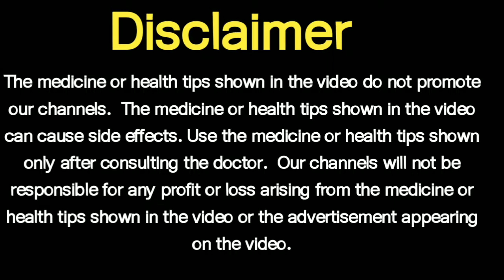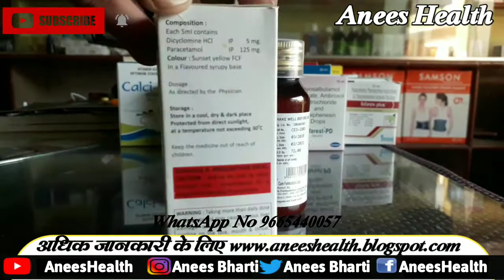CARESPAS SYRUP USES SIDE EFFECT DOSE AND PRICE |bachcho KE petdard kaise theek kare|bachcho ka rona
1. CARESPAS SYRUP uses in telugu
2. CARESPAS SYRUP uses in tamil
3. CARESPAS SYRUP for pediatric use in hindi
4. CARESPAS SYRUP in marathi
5. CARESPAS SYRUP in hindi
6. CARESPAS SYRUP dosage for babies
7. CARESPAS SYRUP used for
8. CARESPAS SYRUP substitute
9. CARESPAS SYRUP composition
10. CARESPAS SYRUP review
11. CARESPAS SYRUP uses
12. CARESPAS SYRUP ke fayde
13. CARESPAS SYRUP ke nuksan
14. CARESPAS SYRUP kaise le
15. CARESPAS SYRUP ke side effect
16. CARESPAS SYRUP dosage
17. CARESPAS SYRUP price
18. CARESPAS SYRUP hindi
19. CARESPAS SYRUP side effects in telugu
20. CARESPAS SYRUP side effect  in tamil
21. CARESPAS SYRUP for paediatric side effect  in hindi
22. CARESPAS SYRUP side effect  in marathi
23. CARESPAS SYRUP side effect in hindi
24. CARESPAS SYRUP price in hindi
25. CARESPAS SYRUP review in telugu
26. CARESPAS SYRUP review in tamil
27. CARESPAS SYRUP review in Marathi
28. CARESPAS SYRUP uses in marathi
29. CARESPAS SYRUP uses in hindi
30. CARESPAS SYRUP composition
31. CARMICIDE DROPS
32. CARESPAS SYRUP in hindi
33. CARESPAS SYRUP dosage for babies